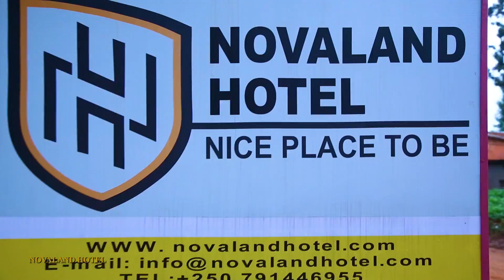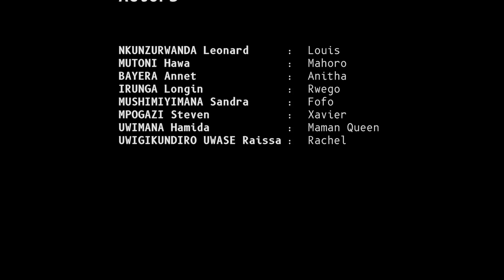URUGO RWANJYE S2 EP16|| Louis nonehose avuye kwizima? 😰😰